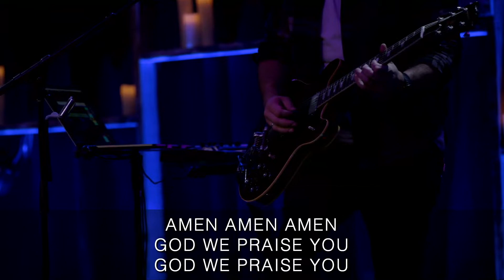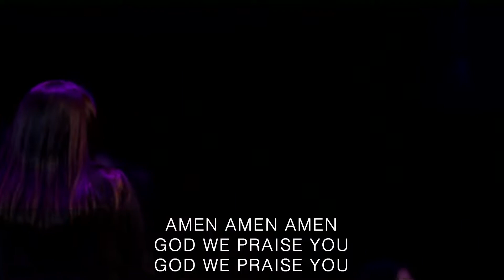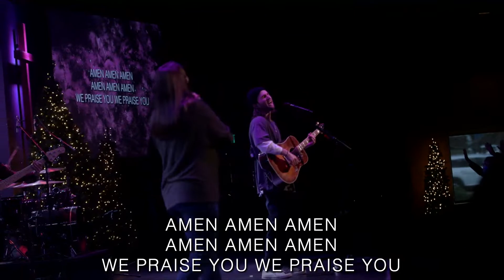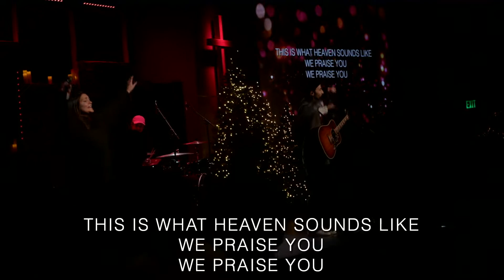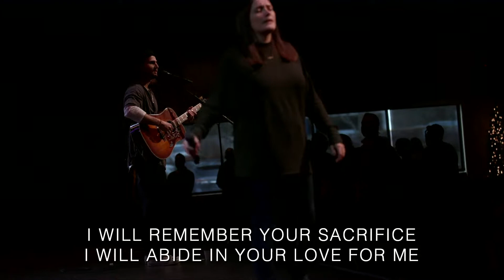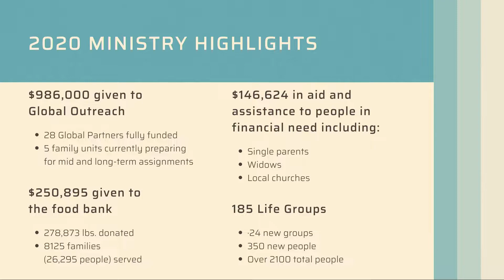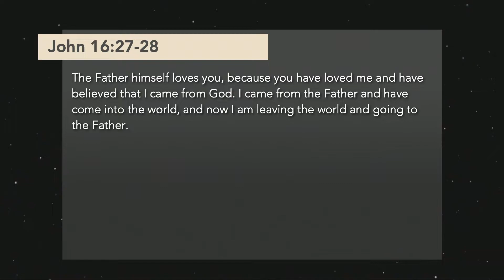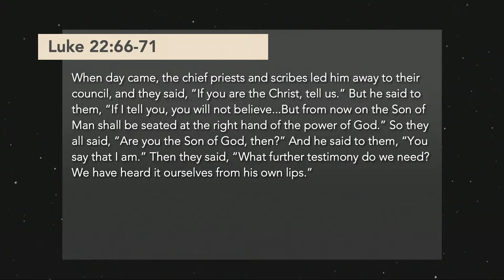The Exaltation of Jesus